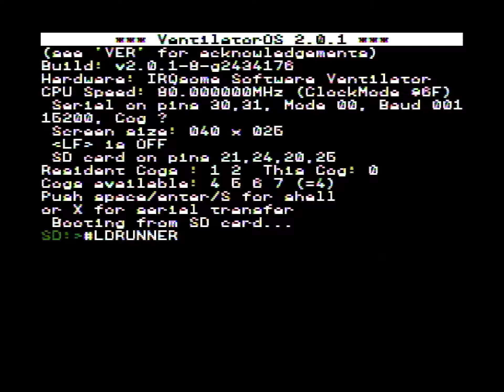Ventilator Software Archive - Loadrunner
This one's a bit of a mess, I fear.